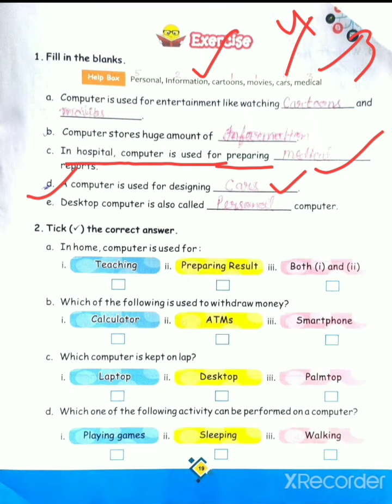ll CLASS -2 ll COMPUTER llCHAPTER 2 ll PART 2 ll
PRESENTED BY MAM ANJALI SINGH TEACHER OF SCIENCE AND MATHS